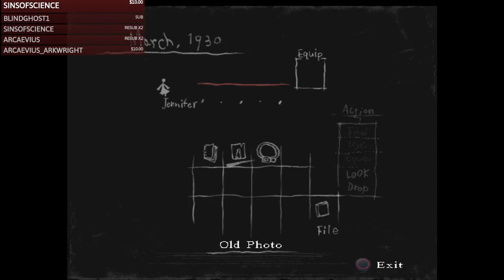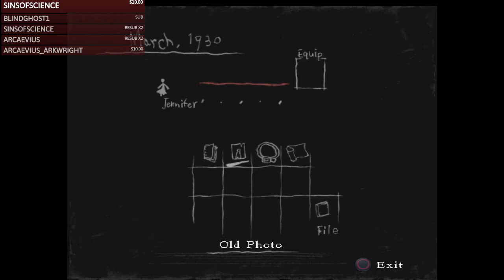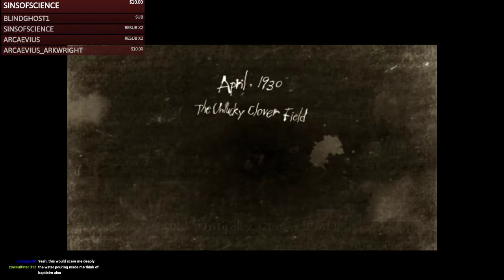Rule of Rose (Revisited) [Twitch Stream] - Part 2